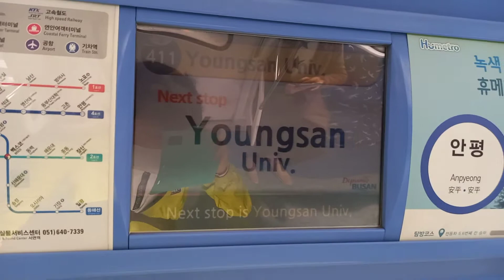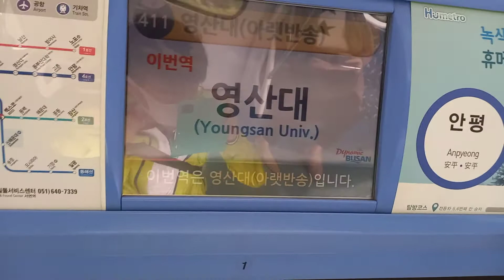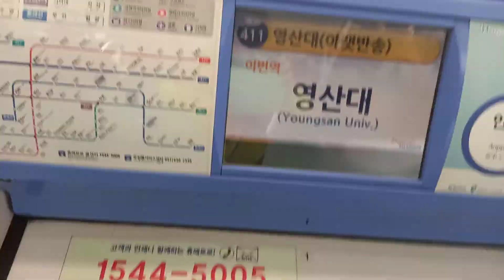부산교통공사 4호선 미남행 동부산대학(윗반송)-영산대(아랫반송) 주행영상, LCD(10)